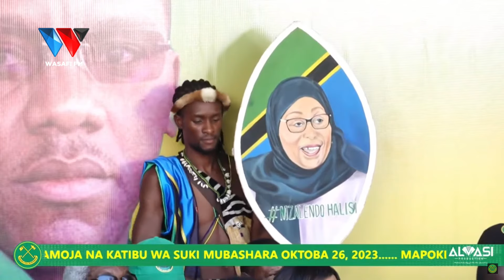UTANI WA JOKATE KWA MAKONDA AKIMKARIBISHA RASMI "MWALI MMEMUONAAA"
88.9 DAR/ZNZ/PWANI 📻 | 104.1 DODOMA 📻 | 94.5 ARUSHA 📻 | 97.3 MBEYA 📻 | 94.9 MWANZA 📻 | SHINYANGA 106.3 📻 | KIGOMA 101.7 📻